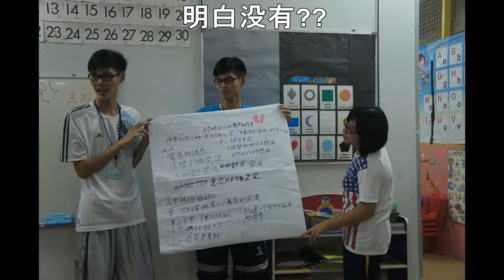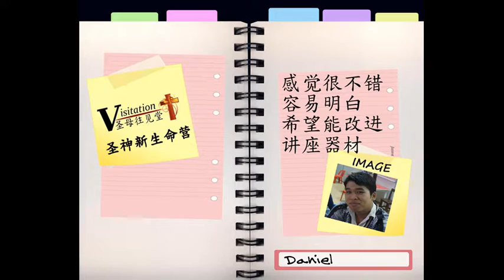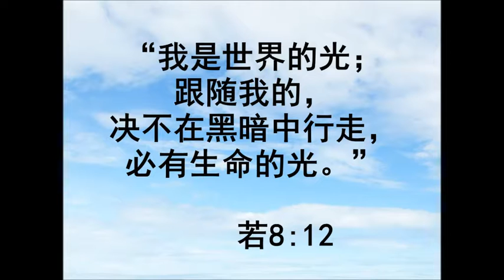芙蓉圣母往见堂 圣神新生命营2013